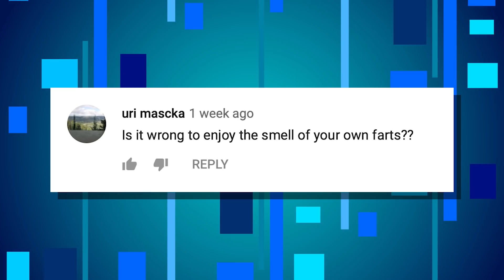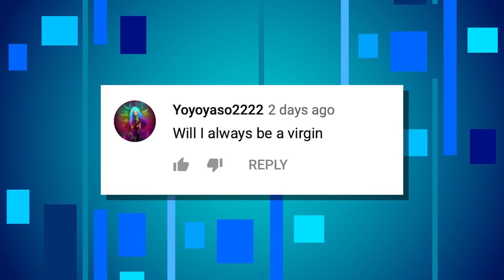I Think I've Got This With Chip Chapley - Episode 8 "Hungover Lightning Round"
Chip is hungover but still answering your questions in this weeks episode of I Think I Got This!

Credits:
Created By: Rob DenBleyker, Kris Wilson, Dave McElfatrick
Directed By: Joel Watson
Written By: Joel Watson
Voice Actors:
Joel Watson - Chip Chapley, Chip's mom
Animation Director: Bill Jones
Animation: Huminah Huminah Animation
Graphics: Elizabeth Del Rosario
Animatic: Elizabeth Del Rosario
Props: Stacey Silva
Editor: Taylor Ransom
Sound Editor/Mixer: Ben Governale
Sound Design/Foley: Nic Federle, Ben Governale
Produced By: Adam Nusrallah
Production Manager: Autumn Soeder
Production Assistant: Michael Stewart